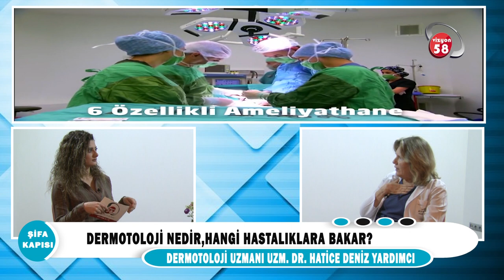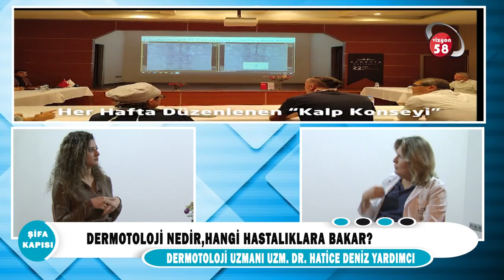Dermotoloji nedir?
Cilt Hastalıkları Uzmanı Uzm. Dr. Deniz Yardımcı '' Dermotoloji nedir? '' Hangi hastalıklara bakar ?hakkında detaylı bilgi veriyor.